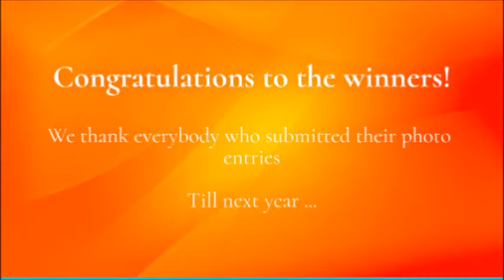Photo contest winners SPHI 2017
This SPHI, a total of 81 photo contest entries were submitted and 79 were eligible for the SPHI 2017 photo contests... These are the winners, who we congratulate. Looking forward to next years' amazing entries!